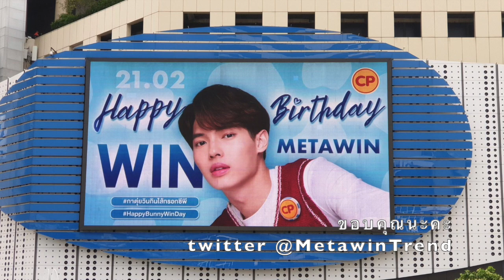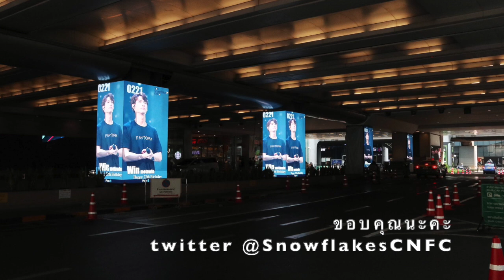Win22ndBirthdayProjects around ONE SIAM